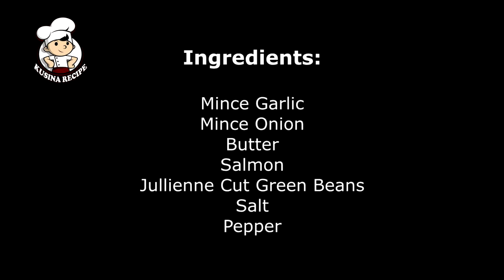Tuna Gisado by Kusina Recipe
Hi, this is Kusina Recipe. This is the procedure of how to cook easy buttered salmon. Enjoy watching.

Recipe:

Butter
Garlic
Onion
Salmon (Kirkland)
Green beans
salt
pepper

Go to our website for more recipes.